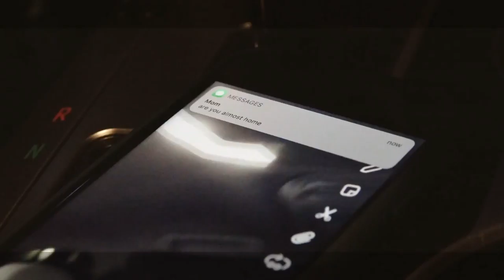10 Seconds -- Best Cinematography 2018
From our Streets, Art, SAFE Traffic Safety PSA Competition
Claremont High School
Teacher: Ms. Sara Hills
Student Filmmakers: Ian Horn, Nathan Busi, Johnny Hernandez, Neal Shah and Mathew Serna